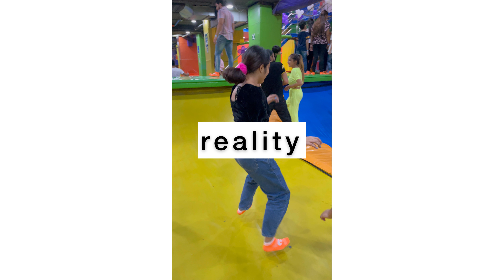Full Masti, paisa wasool😂